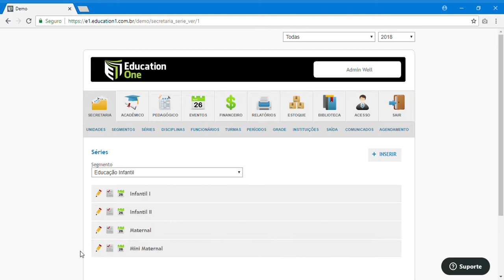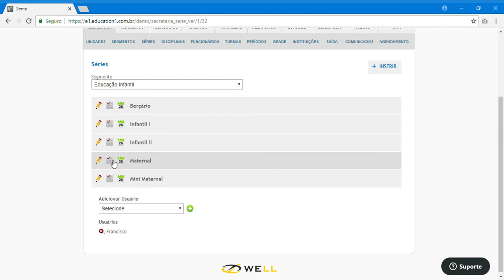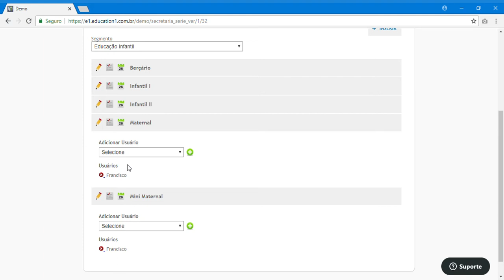Como cadastrar séries - Education1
Como cadastrar as séries no Education1